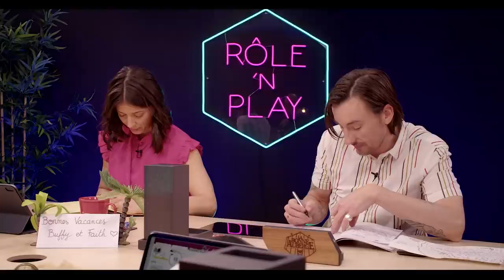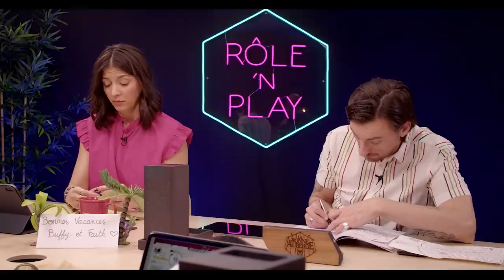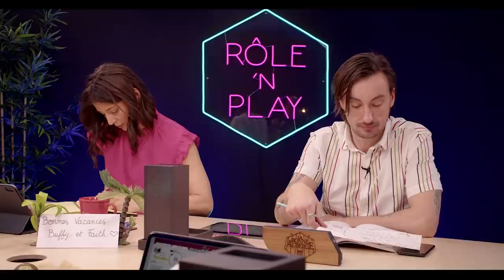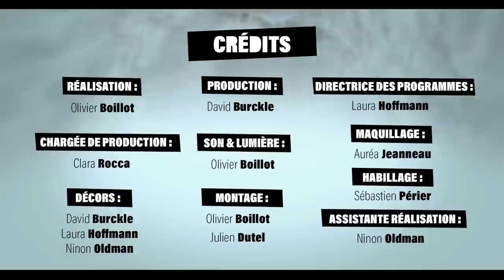À la recherche de pied-bot - Rôle'n Play - S8:E8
L'enquête avance, et cette fois, de manière significative !

00:00:00 Introduction
00:03:55 Résumé
00:04:28 Générique
00:05:40 Épisode
01:25:10 Conclusion

Prenez vos places pour la soirée live au Festival du Jeu à Cannes fin février 2022

Rôle'n Play, c'est désormais devant et derrière vos écrans !

Retrouvez la boîte de découverte du jeu de rôle sur le Black Book Shop et dès le 10/12/2021 dans toutes les bonnes boutiques de jeu !

Le jeu de rôles, c'est avant tout un moment de partage entre amis, mais avec Rôle'n Play,  cela peut aussi tourner à "Petites mesquineries entre copains", avec au menu jalousie, fourberie et peut-être, avec de la chance, trahison bien sentie. Mais tout ça dans un esprit de franche camaraderie !